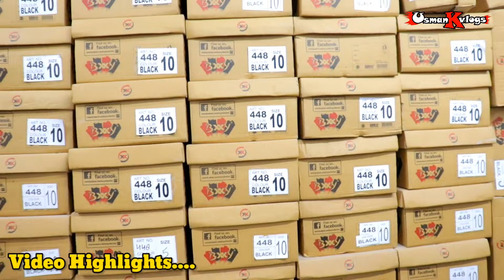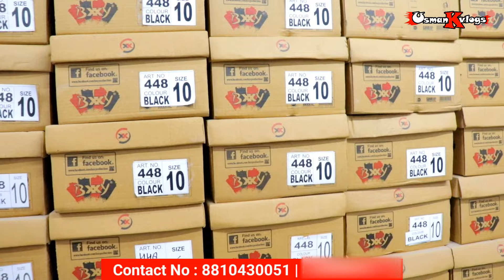Indian Shoes की सबसे बड़ी Factory | 200/- Rs | Agra Shoes Market | Shoes Wholesale Market In Agra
BAXXICO ( Baxxy Shoes )
FACTORY C-29, SITE-A
UPSIDC INDUSTRIAL AREA - Sikandra : Agra
Uttar Pradesh